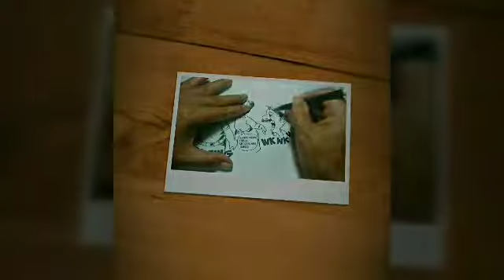Cara Membuat Karikatur - Mbah Gabus Channel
Karikatur humor ini bisa di coba bagi sobat semua. Mari bersama-sama ciptakan kreatifitas. Salam